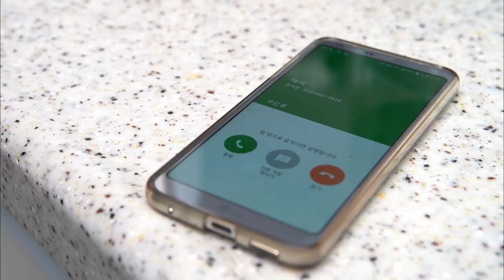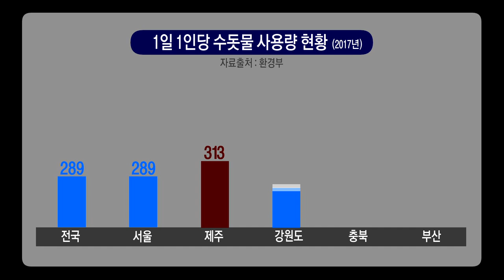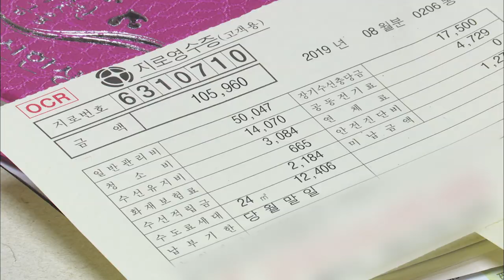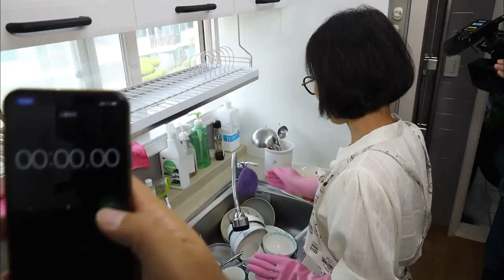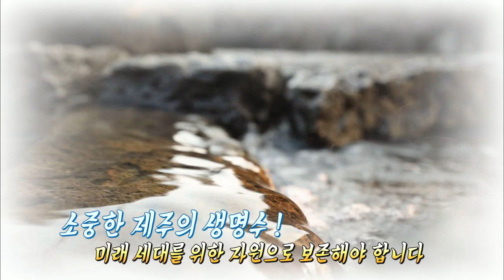[제주 水려한 물 이야기4] 제주의 물, 하루에 얼마나 쓰시나요 (생방송 제주가 좋다)